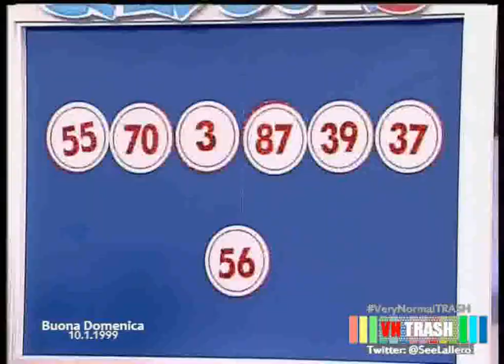'Il Cangur8' (Buōnǡ Ɖomeƞica - c5 - 10.1.1999)